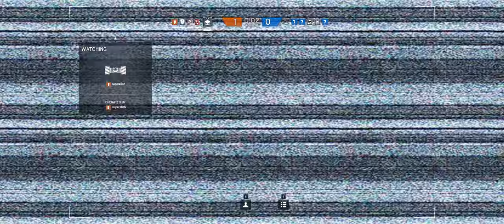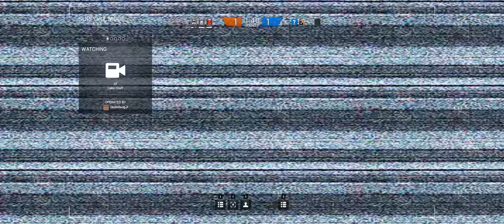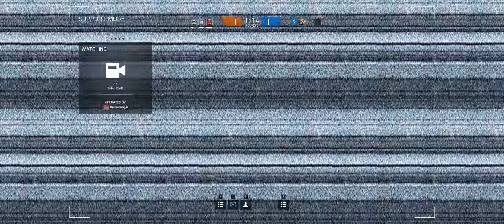Rainbow Six Siege + Part 83 + Presidential Plane TDM Secure Area + cts crew